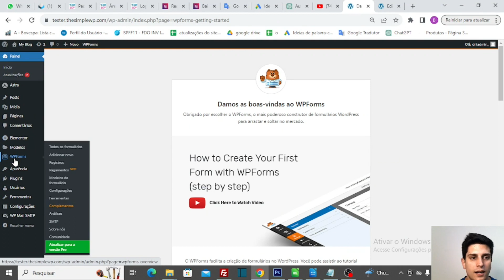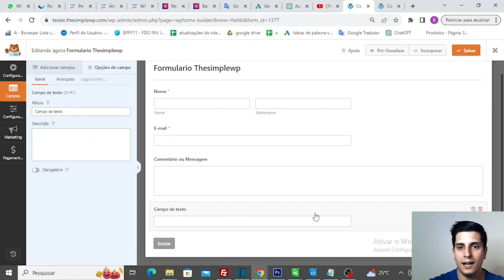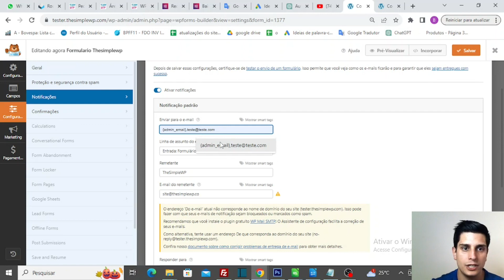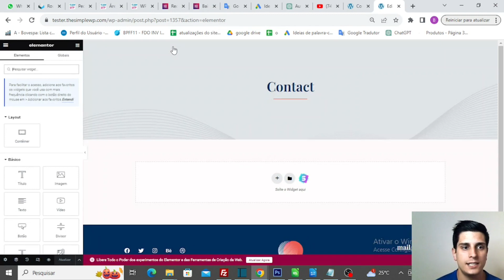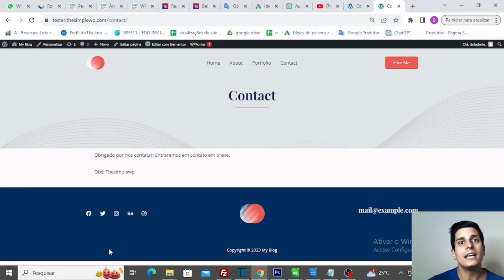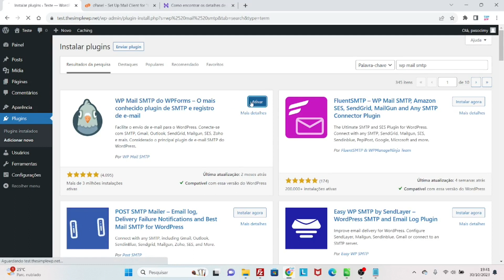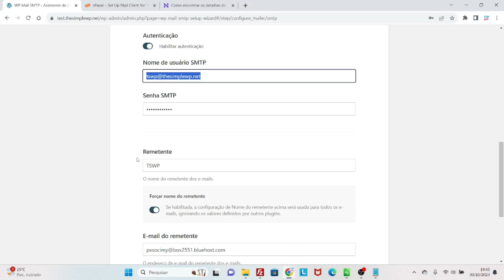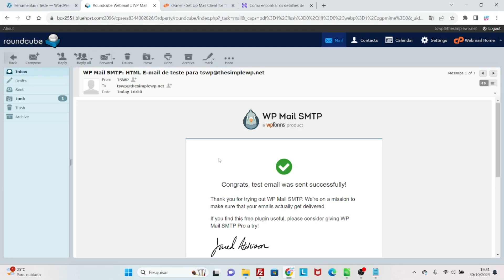Como criar Formulários no WordPress de forma simples com o WPForms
Criar formulários no WordPress pode ser difícil, principalmente para quem é iniciante, mas o  WPForms torna isso muito mais fácil e rápido também.

O WPForms é o melhor, na minha opinião,  plugin de formulário de contato para WordPress. Ele possuí muitas integrações, validações e testes condicionais para você criar desde formulários simples até mais complexos.

O WPForms é um Form Builder para WordPress, do tipo drag & drop ele é intuitivo e possibilita que que você crie formulários de contato, pesquisas, formulários de pagamentos, formulários de doação e  captura de e-mails para sistema de e-mail marketing de um jeito fácil,  sem precisar escrever nenhum código e em apenas poucos minutos.

O WPForms conta com modelos de formulários do WordPress, com isso você economiza tempo, pois os campos já vem to jeito que você precisa. E o melhor:  eles podem ser facilmente personalizados, para  aplique o seu estilo ou campos da maneira que quiser, sem que você não tenha que começar  tudo do zero.

Neste vídeo monstro todos recursos que fazem o WPForms um dos mais poderosos plugins de formulário WordPress no mercado. Assista agora e deixe o seu comentário :D